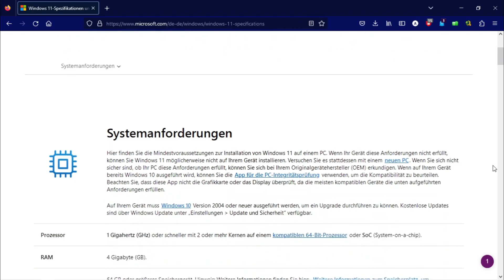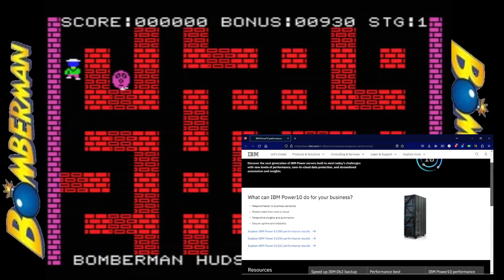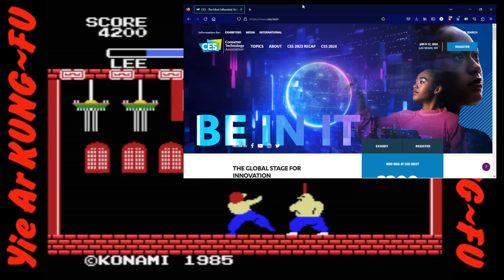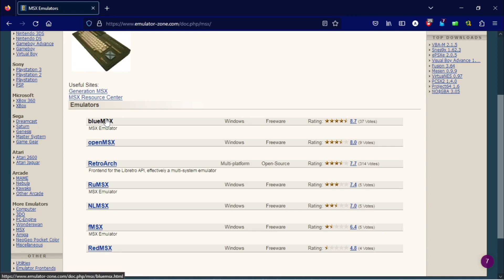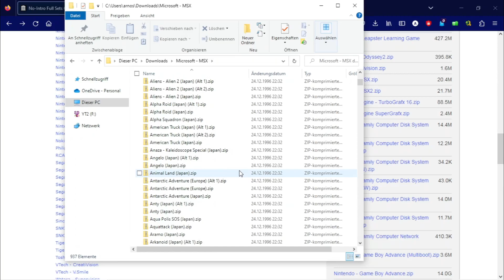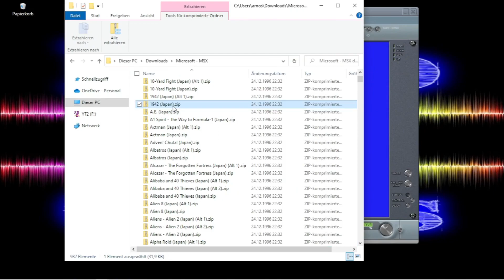👉MSX Microsofts verbocktes 😱 Betriebssystem 👈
Microsoft ist eines der größten Unternehmen unserer Zeit. Haben sie alles richtig gemacht? Auf keinen Fall. Microsoft hat viele Betriebssysteme entwickelt, von MS-DOS bis zum heutigen Windows und die sind weltweit bestens bekannt. Doch Microsoft entwickelte auch das Betriebssystem MSX.
Das ist ein Betriebssystem mit dem die wenigsten wohl Microsoft in Verbindung setzen würden. Doch es ist ein Microsoft Produkt. Wir werfen einen Blick auf folgendes: Warum interessiert MSX überhaupt irgendjemand? Wie schaut das System aus? Die Geschichte und was schief lief? Einen passenden Emulator und natürlich auf die Spiele!!!

Unterstütze den Kanal (und kaufe egal was über diesen Link bei Amazon, natürlich für den gleichen Preis):

Kapitel:
00:00 Intro
00:22 Überblick
00:39 Warum MSX
01:07 Das System
03:18 Die Geschichte
07:11 Der Emulator
09:40 Die Spiele